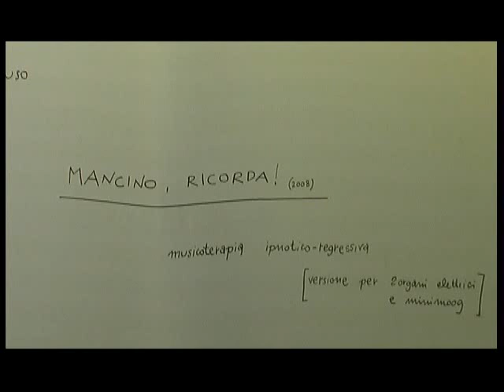Giovani Mancuso e Laboratorio Novamusica: Quel fresco profumo di libertà 03 - Mancino, ricorda!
Quel fresco profumo di libertà
(quando anche la musica non ne può più)

Un progetto di Giovanni Mancuso
Ensemble Laboratorio Novamusica

X Festival Luigi Nono - Trieste 12 Dicembre 2009